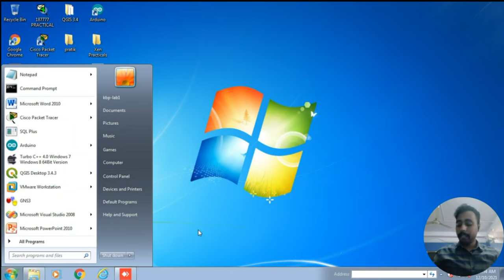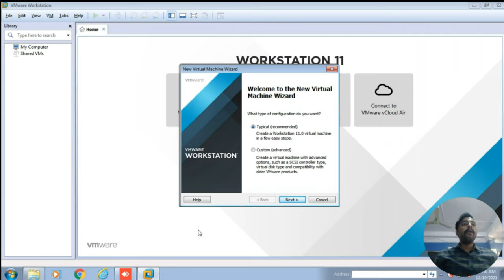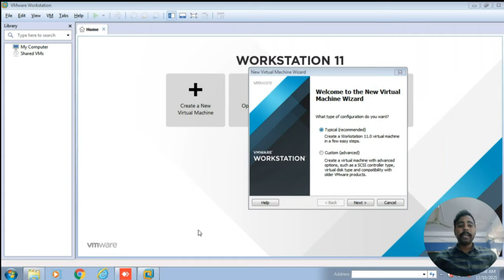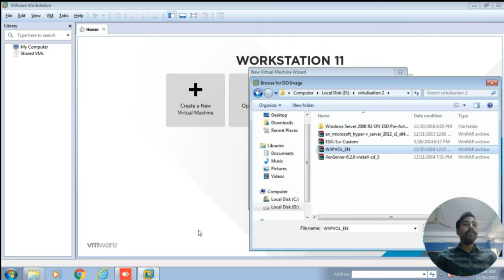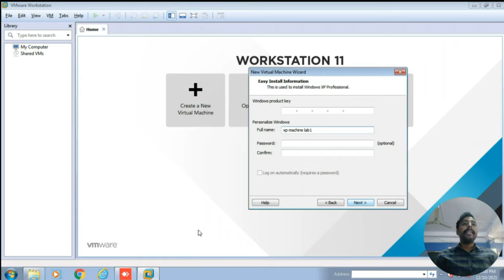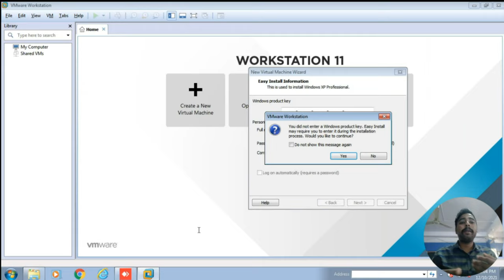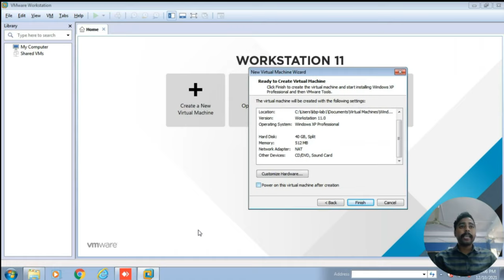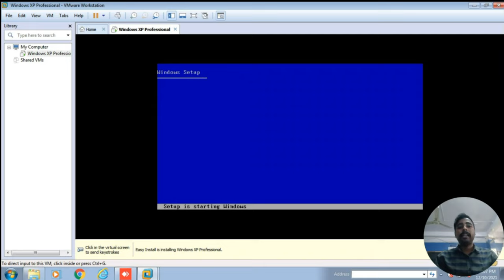How To Create Virtual Machine in Vmware Workstation v.11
How To Create a Virtual Machine in Vmware Workstation v.11